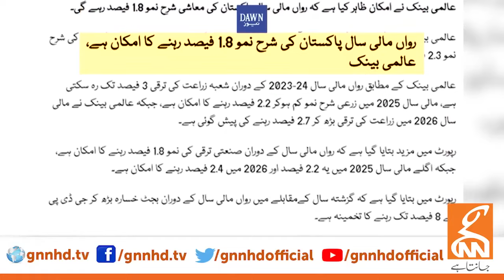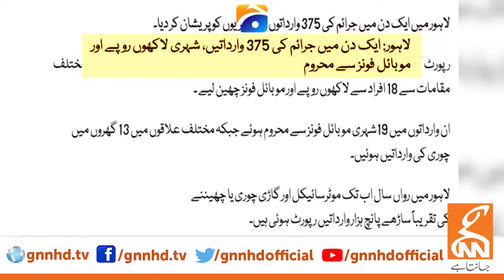World Bank Ring Alarming Bells For Pakistan | Hafeez Pasha Gave Early Warning | GNN